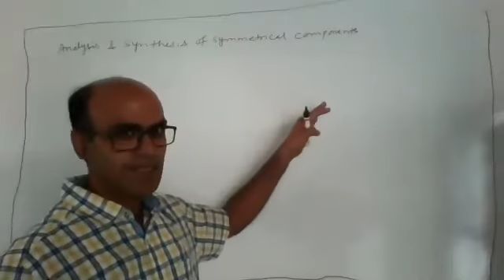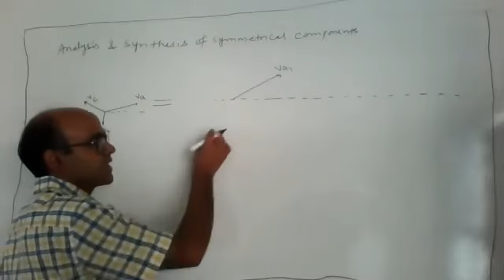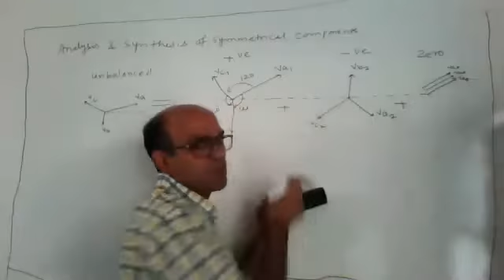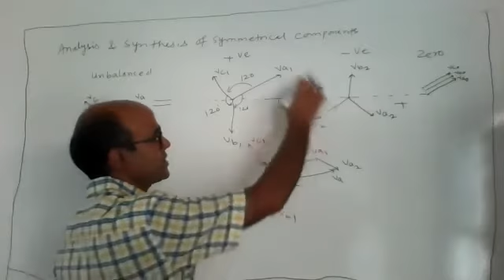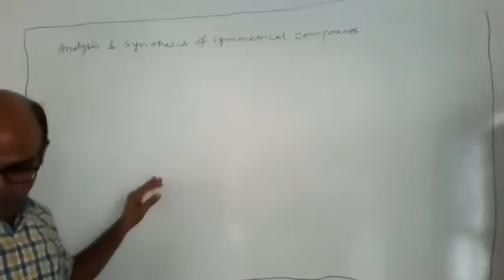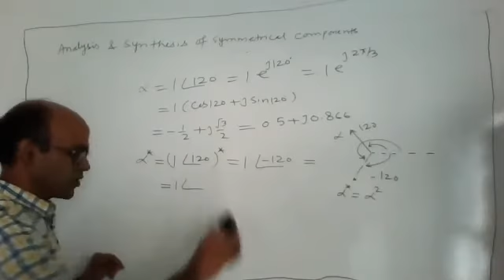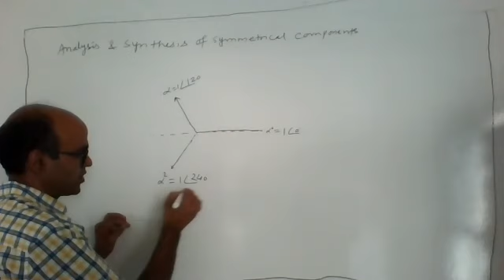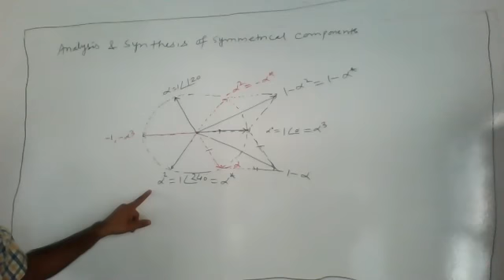Lecture-4.5 Analysis and Synthesis of Symmetrical Components